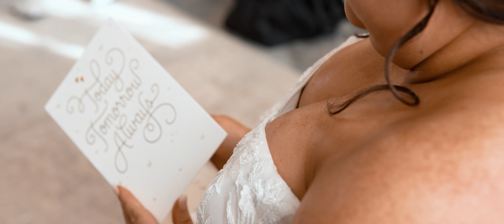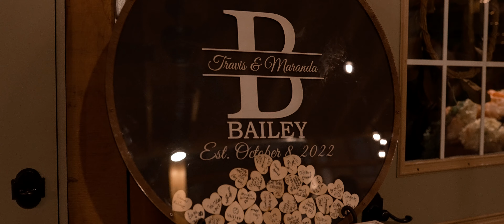Wedding Film Travis and Maranda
Filmed by Jeff Dryer